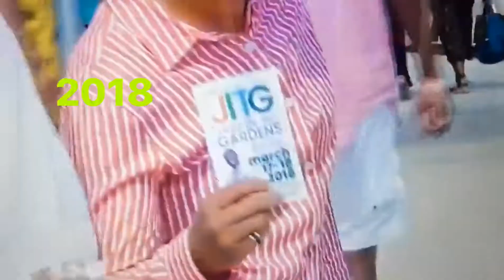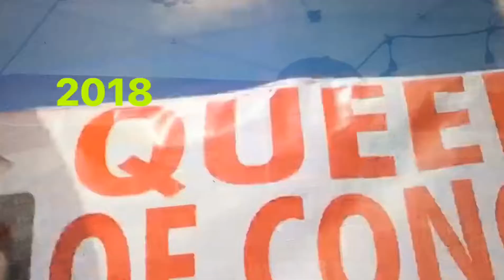2018 jazz in gardens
2018 jazz in gardens